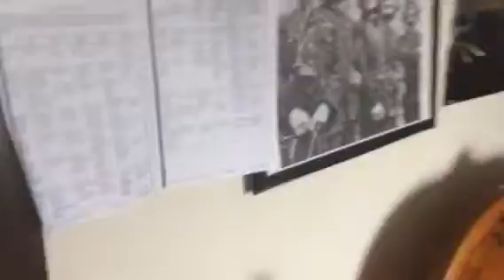Lego steampunk battle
This is a moc of a fictional battle set in a steampunk universe. Hope you enjoy